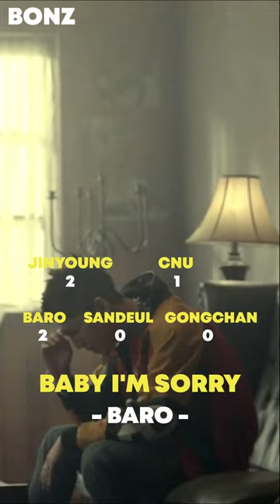Who Usually Start The Song? (B1A4 Edition)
Who Usually Start The Song In B1A4?